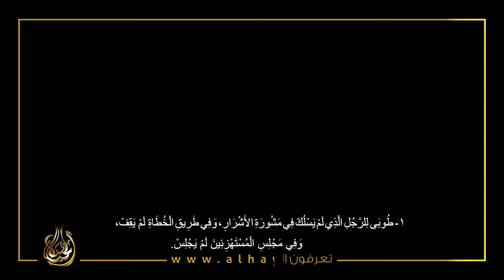المزمور الأول من العدد ١ الى عدد ٣